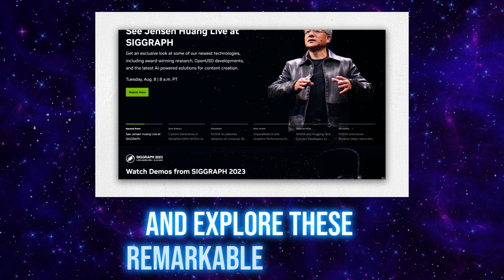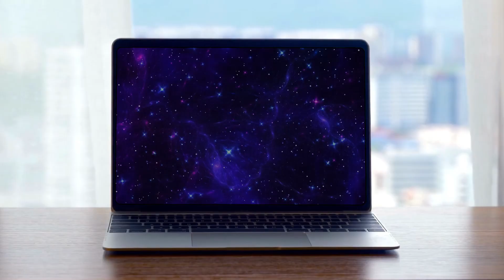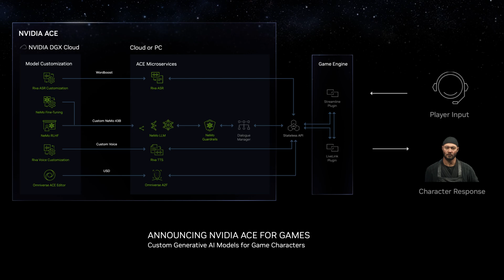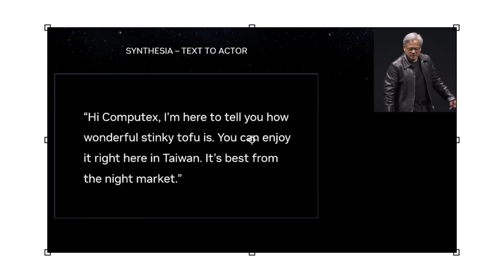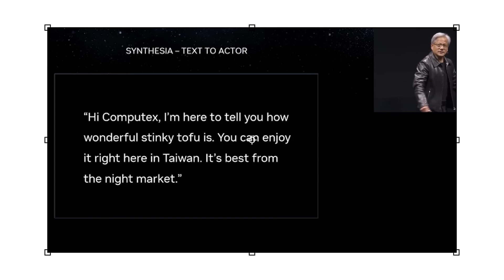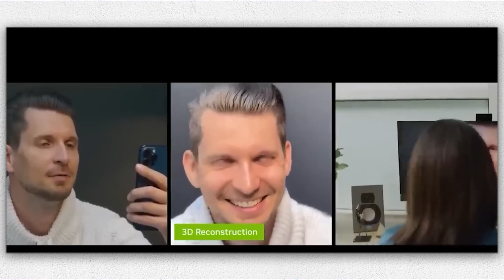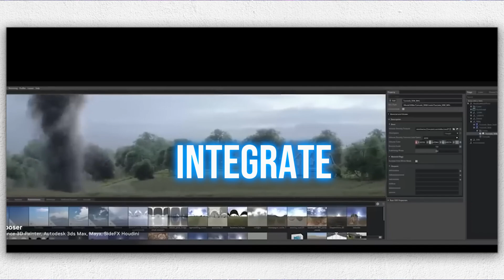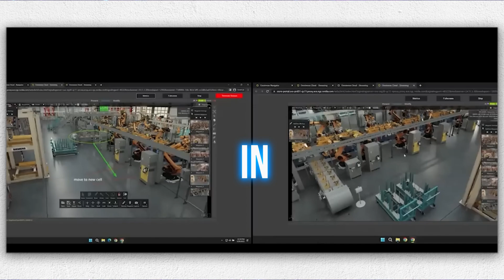NVIDIA's NEW Insane AI SHOCKS The ENTIRE Industry!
Nvidia presents leading AI innovations for gaming, advertising, and music. Ace software brings avatars to life, while generative AI crafts videos and music from text. Nvidia enhances video communication with AI avatars and animations. Omniverse cloud enables real-time collaboration and plans AI integration. Nvidia's investments cement their pioneering role in the AI revolution.